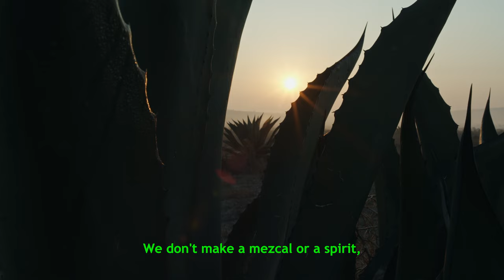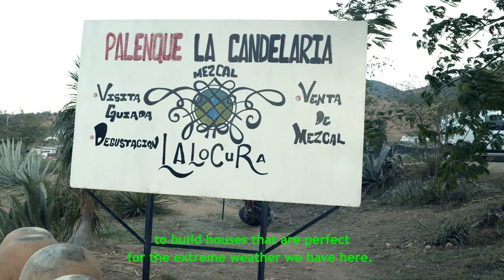Agave en Línea's Intro to Mezcal and Agave Spirits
An introduction to some of the people, plants and places behind a few of the spirits available on AgaveEnLinea.com.

Words by Lalo Ángeles
Images by Salvador Periban

Many thanks to the Ángeles, Morales, Ramos and Sanchez families for letting us record this, and to the communities of Santa Catarina Minas, San Dionisio Ocotepec, Mengolí de Morelos and San Baltazar Chichicapam for their beautiful terroir and traditions.